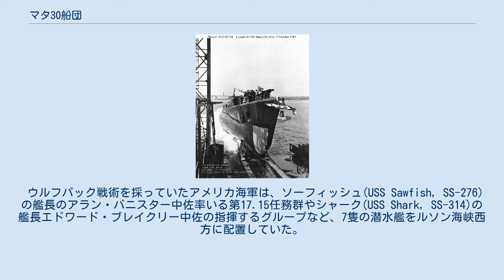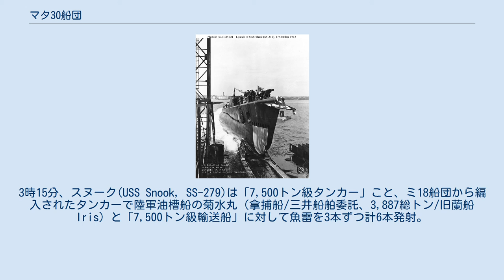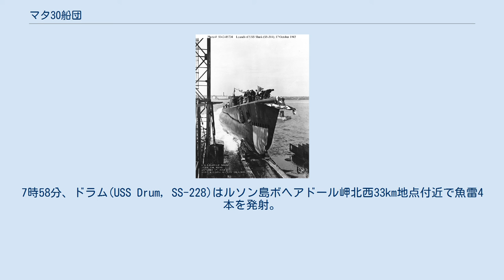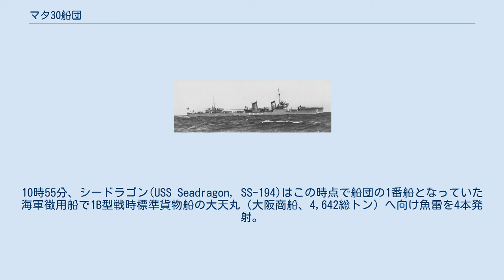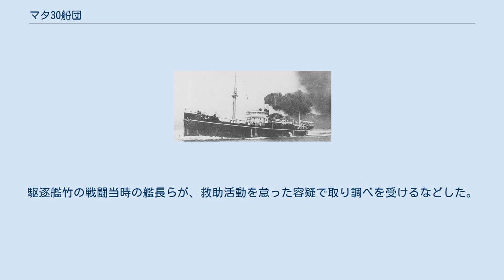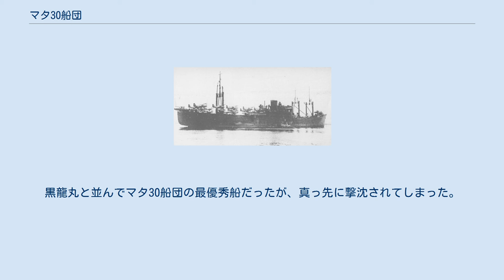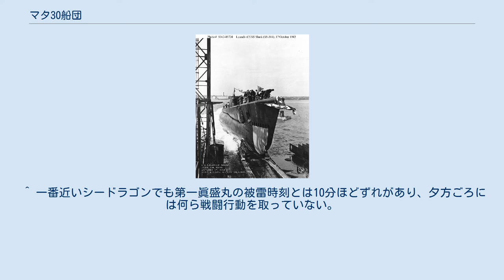マタ30船団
マタ30船団（マタ30せんだん）は、太平洋戦争後期の1944年10月にマニラから高雄へ航海した日本の護送船団の一つである。
護衛部隊旗艦の春風にちなんで春風船団（はるかぜせんだん）とも呼ばれる。
連合軍フィリピン反攻開始に伴う空襲から逃れるため、マニラを脱出しようとしたが、多数のアメリカ海軍の潜水艦に捕捉されて参加輸送船数の3/4（トン数で96%）を失った。
避難民や約1800人もの捕虜など多数の非戦闘員が死亡した。
なお、護衛部隊の反撃で潜水艦1隻を撃沈している。
 1944年10月中旬、フィリピンへの反攻作戦を開始したアメリカ軍は、20日のレイテ島上陸に向けた事前攻撃として、第38任務部隊により南西諸島から台湾や香港、ルソン島までの一帯を激しく空襲した。
反撃する日本軍基地航空部隊との間で台湾沖航空戦が発生、17日にはスルアン島にアメリカ軍上陸と、事態は急速に展開した。
18日-19日には、ルソン島北部からマニラ湾にかけて第38任務部隊の空襲があり、日本の艦船被害が続出した。
 この間、第38任務部隊の襲来を知った日本海軍は、フィリピン周辺の船舶を疎開させようとしていた。
当時のマニラには、増援部隊を輸送してきた後の空荷の船団や、ボルネオ島などから日本本土へ資源を運ぶ途中の船団など多数の輸送船が溜まっていた。
第38任務部隊は、19日の空襲を最後にレイテ島上陸直援のため去りつつあったのであるが、そのことを知らない日本側は、マニラ周辺の雑多な船舶12隻を集めると、駆逐艦春風（艦長：福山強少佐）指揮の下で高雄へと緊急避難するよう命じた。
この時期の日本軍はマニラ発・高雄行きの船団をマタ船団と総称しており、春風率いる船団はこの年に出航する30番目のマタ船団という意味でマタ30船団と命名された。
 対するアメリカ海軍は第38任務部隊を行動させていただけでなく、日本艦隊が反撃に出動したり増援部隊を運ぶ輸送船団が現れる事態を想定し、多数の潜水艦をフィリピン方面に出撃させていた。
さらに、撃墜された自軍航空機からの脱出パイロットを救助するよう命じられた潜水艦もいた。
これら豊後水道から南シナ海まで布陣したアメリカ潜水艦の総数は45隻に上り、開戦以来で最も濃密な配備状況だった。
マタ30船団は、この哨戒網の中に飛び込むことになってしまった。
 10月20日23時40分頃、編成を終えたマタ30船団はマニラを出港した。
加入輸送船は12隻で、ミ18船団やミマ11船団でボルネオ島ミリから来た資源満載の船や、部隊輸送の帰りの空船、海軍運送船などが入り混じっていた。
うち貨客船黒龍丸（大阪商船、6379総トン）は遭難船員など民間人多数を乗せ、2A型戦時標準貨物船阿里山丸（三井船舶、6,886総トン）は捕虜1781人を乗せたいわゆるヘルシップ（ほかに遭難船員204人など乗船）であった。
5隻の護衛部隊も寄せ集めで、駆逐艦春風、呉竹は海上護衛総隊の第一海上護衛隊所属だったが、駆逐艦竹は連合艦隊の第三十一戦隊所属、第20号駆潜艇は第31特別根拠地隊所属とバラバラだった。
なお、護衛艦に数えられている鞍埼（左下画像）の実態は貨物船改装の給糧艦で、逆に輸送船に数えられている映海丸（陸軍省、112排水トン）は陸軍船舶兵運用の砲艇である。
 鞍埼の貨物船オハ丸時代の写真。
 船団は輸送船を3列縦隊にし、周囲に春風を先頭として護衛艦を配置した隊形を組み、8ノットの低速で航行した。
しかし、23日朝から吹き出した強風の影響もあって、阿里山丸など隊列から落伍する船が出た。
23日正午ごろ、船団最優秀船で元特設水上機母艦である特設運送船君川丸（川崎汽船、6,863総トン）が潜望鏡らしきものを発見して他の加入船に警戒を呼びかけた。
 ウルフパック戦術を採っていたアメリカ海軍は、ソーフィッシュ(USS Sawfish, SS-276)の艦長のアラン・バニスター中佐率いる第17.15任務群やシャーク(USS Shark, SS-314)の艦長エドワード・ブレイクリー中佐の指揮するグループなど、7隻の潜水艦をルソン海峡西方に配置していた。
15時38分、ソーフィッシュが船団を発見し、他の6隻の潜水艦に通報。
7隻のうち、ソーフィッシュを含む6隻の潜水艦群は船団を発見し、無線電話で連絡を取り合うと連携して攻撃を開始した。
 潜水艦シャークの進水式。
マタ30船団を攻撃したが行方不明となった。
23日17時28分頃、北緯18度58分 東経118度31分 / 北緯18.967度 東経118.